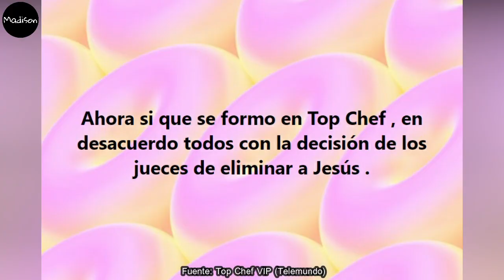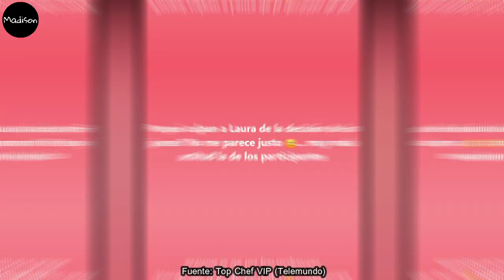🔥 ALEIDA DESPECHADA! LAURA PROTEGIDA POR PRODUCCIÓN! ¿ALANA Y SEBAS SOBERBIOS? YA ELIGIÓ GANADORA 😱